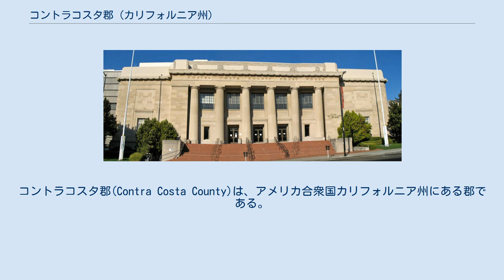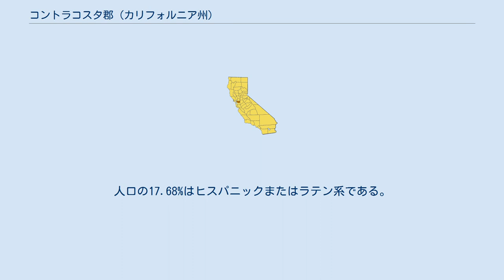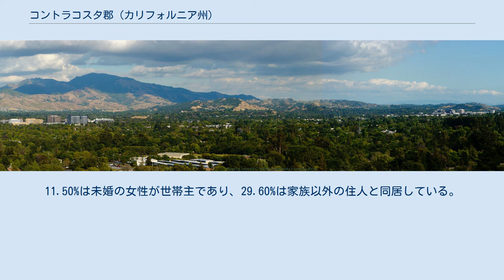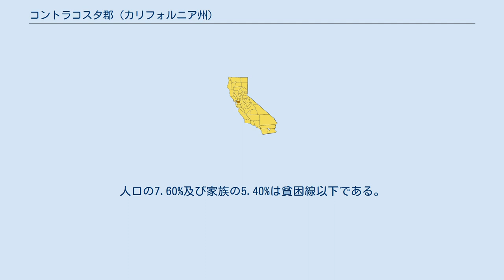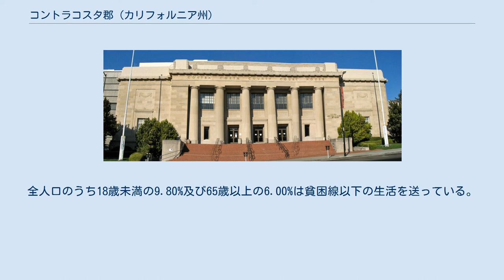コントラコスタ郡 (カリフォルニア州)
コントラコスタ郡(Contra Costa County)は、アメリカ合衆国カリフォルニア州にある郡である。
2000年現在の国勢調査で、この郡は人口948,816人である。
郡庁所在地は、マーティネズ (Martinez) である。
 1850年コントラコスタ郡は、カリフォルニア州設立時の郡の一つとして設立された。
 コントラコスタ郡の中部 - ディアブロ山及びコンコード、プレザントヒル、ウォルナットクリークの一部 アメリカ合衆国統計局によると、この郡は総面積2,078 km2 (802 mi2) である。
 2000年現在の国勢調査で、この郡は人口948,816人、344,129世帯、及び242,266家族が暮らしている。
人口密度は509/km2 (1,318/mi2) である。
190/km2 (492/mi2) の平均的な密度に354,577軒の住居が建っている。
この郡の人種的な構成は白人65.50%、アフリカン・アメリカン9.36%、ネイティブ・アメリカン0.61%、アジア人10.96%、太平洋諸島系0.37%、その他の人種8.06%、及び混血5.13%である。
 344,129世帯のうち、35.40%が18歳未満の子供と一緒に生活しており、54.50%は夫婦で生活している。
11.50%は未婚の女性が世帯主であり、29.60%は家族以外の住人と同居している。
22.90%は独身の居住者が住んでおり、8.00%は65歳以上で独居である。
1世帯の平均人数は2.72人であり、家庭の場合は、3.23人である。
18歳以上の女性100人ごとに対して男性は92.20人である。
 マーティネズにある郡資料館。
当時使用されていた裁判所庁舎を活用 この郡内には19の市町村がある。